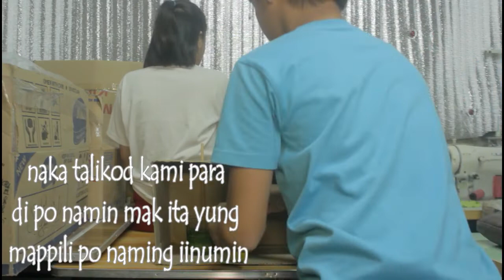Bugtong-bugtong (bago na new PA)